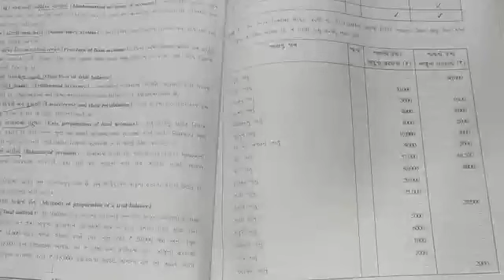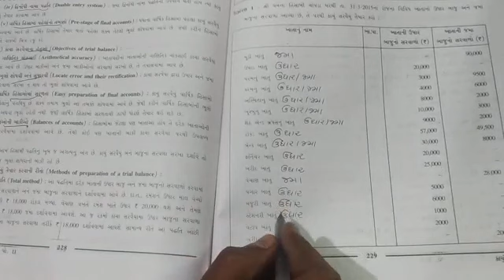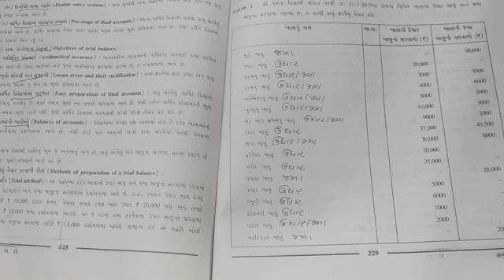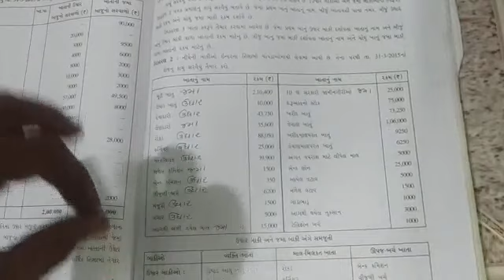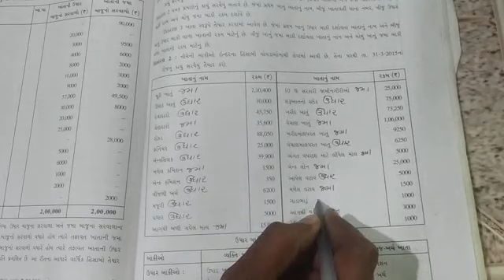૧૧ commerce નામું યુનિટ ૯ તાં ૨૧/૧૨/૨૦